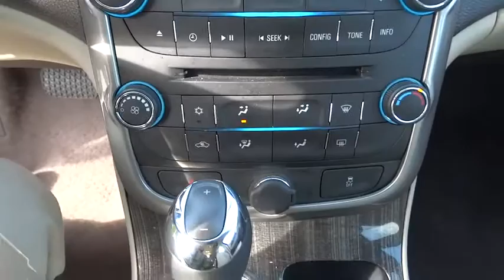2016 Chevrolet Malibu Limited Bradley, Bourbonnais, Kankakee, Peotone, Joliet, IL P499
2016 Chevrolet Malibu Limited
2016 Chevrolet Malibu Limited LT - Stock#: P499 - VIN#: 1G11C5SA8GF154079